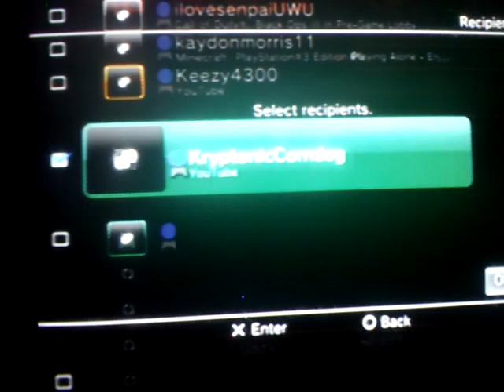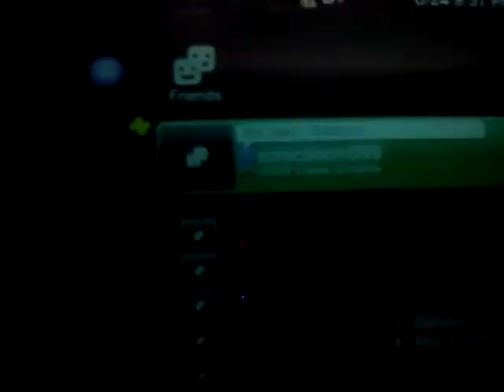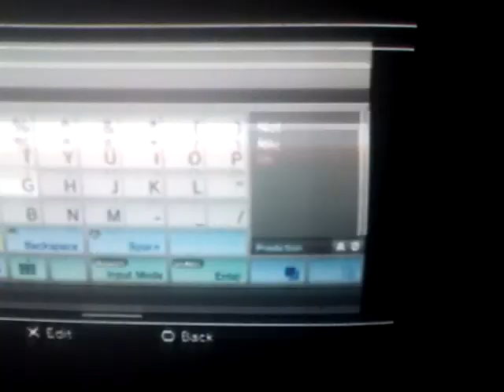Playing DOOM Classic Complete WITH DJ JUDSON!!!!! (SonicDoom999)